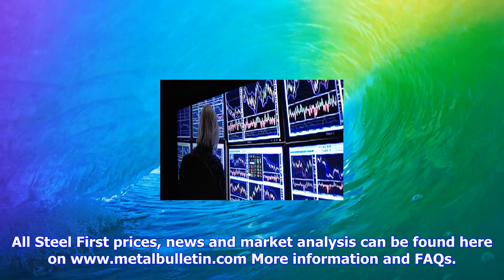Breaking News | Metals morning view 18/09: dip buying emerges across the base metals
Metals morning view 18/09: dip buying emerges across the base metals

All Steel First prices, news and market analysis can be found More inf...